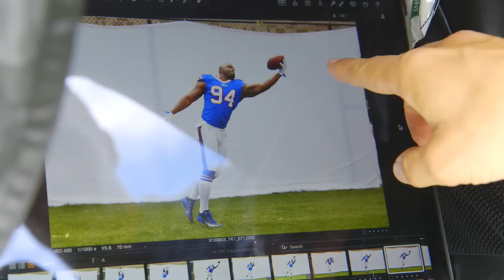J.J. Watt As Quarterback & Mario Williams As Wide Receiver | Trading Places | Sports Illustrated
Sports Illustrated asked defensive linemen J.J. Watt and Mario Williams what positions they would play other than their current position and SI captured the results.